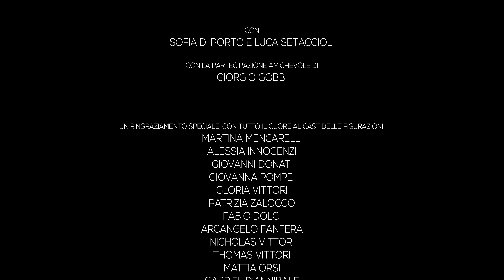KIKI ORSI - TONGUE (HIPULP! Records) sub+credits ITA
Sesto singolo della cantautrice fiorentina, Kiki Orsi, dal titolo “TONGUE” che,  prendendo spunto da una storia di cronaca realmente accaduta in un paesino in provincia di Reggio Calabria, denuncia l'omertà dilagante e la sua contrarietà alle tante, troppe, violenze a carico delle donne in tutto il mondo. Kiki decide di scrivere la canzone in due lingue: inglese ed italiano. Dove con la prima, utilizzando un’inaspettata sonorità funky, denuncia l’omertà, la cattiveria della gente, la frustrazione delle tante vite spezzate attraverso la metafora della “lingua che si muove ma non parla, che spettegola ma non denuncia”. Kiki canta la rabbia dell’odore acre del silenzio, e, specificatamente nel fatto di cronaca nera, quello del parroco che consigliava alla vittima disperata di non parlare per non dare adito ad uno scandalo, dei familiari dei violentatori che hanno protetto i figli senza minimamente pensare alla vittima come "propria figlia". Ancora oggi le donne non hanno la libertà di essere se stesse e vivono nella paura fisica e psicologica. In lingua italiana, invece, il rap dove Kiki Orsi mette in evidenza lo scenario della storia di violenza calcando sul dolore e la reiterazione dell’atto, i maltrattamenti, le offese. Alla fine la lingua ha dichiarato, nel suo silenzio, che era lei la “malanova” (persona che porta sfiga), la puttana.
Kiki Orsi finisce con il dire "BREAK THE SILENCE"! STOP AL SILENZIO! Di chi subisce e di chi sa.
"TONGUE"
SCRITTA E CANTATA DA KIKI ORSI
PETER DE GIROLAMO - piano e arrangiamento
ROBERTO GALLINELLI - basso
NICOLA POLIDORI - batteria
LUCA SCORZIELLO - percussioni
REGIA - Giorgio Gobbi
SCENEGGIATURA - Kiki Orsi, Giorgio Gobbi
RIPRESE E MONTAGGIO - Claudio Ammendola
PROTAGONISTI: Kiki Orsi, Sofia di Porto, Luca Setaccioli
NELLA PARTE DEL PRETE: Giorgio Gobbi
SI RINGRAZIANO LA REGIONE LAZIO, IL COMUNE DI POGGIO NATIVO (RI) NEL NOME DEL SUO SINDACO, RAINBOW E FM PRODUCTION DI FABRIZIO MURGIA